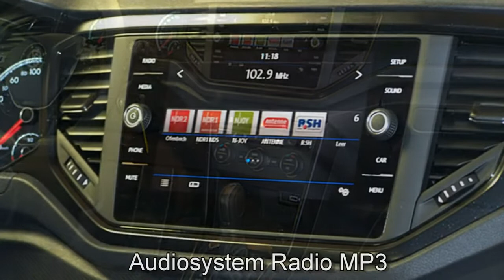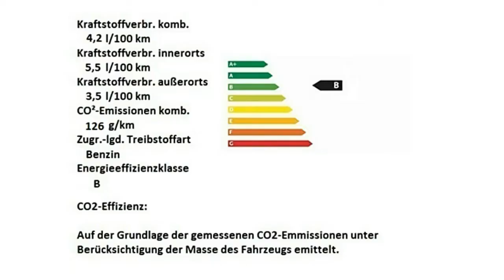Volkswagen T Roc 1,5 TSI ACT DSG JV039138 Energetic Orange